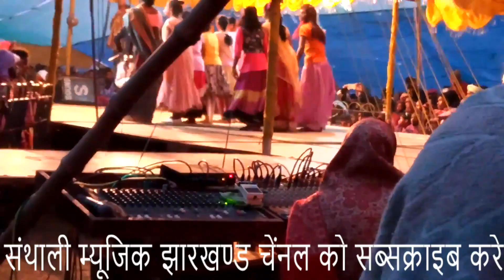Khajurdangal new santhali hod hopon dinajpur video 2019 || Hizla mela dance program 2019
by-santali music jharkhand
super hit hits santali dance dinajpur videos full hd 720
जोहार